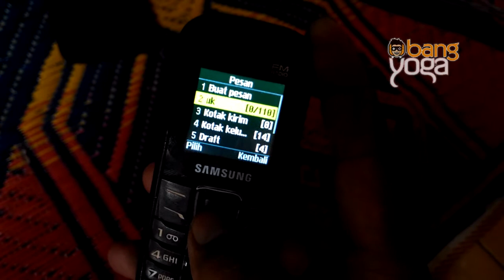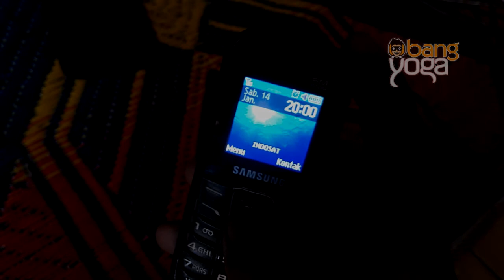transfer uang dari bni ke mandiri lewat sms banking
Video ini adalah tutorial bagaimana cara transfer uang dari BNI ke Mandiri lewat SMS Banking. Biaya transaksi setiap pengiriman adalah Rp6500/trx  adapun untuk biaya SMS adalah Rp500 per sms.